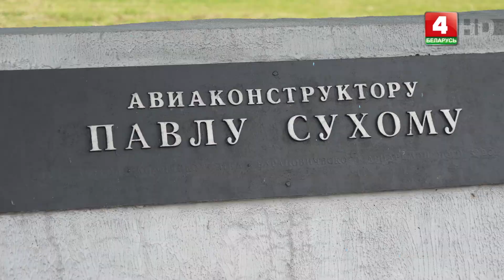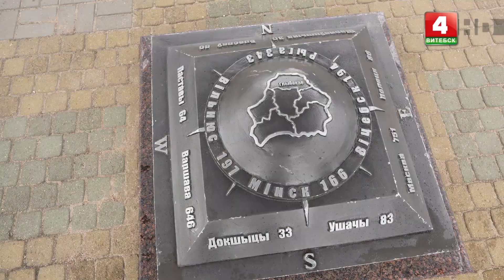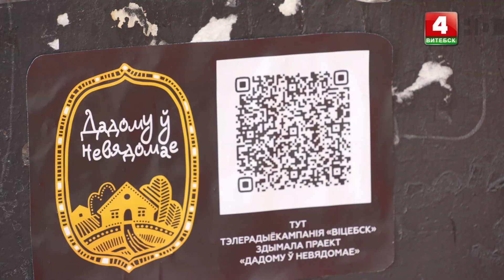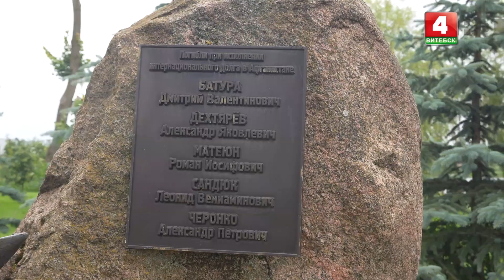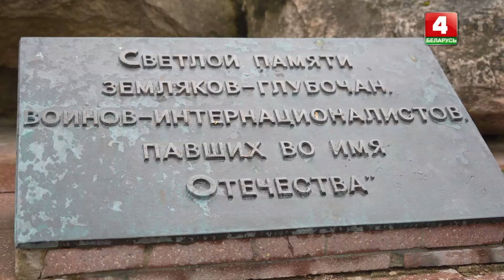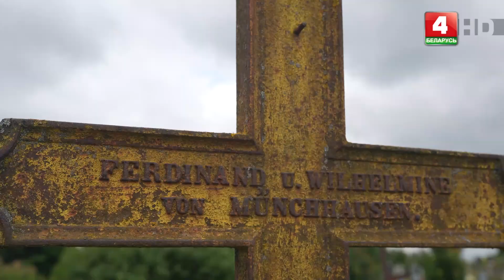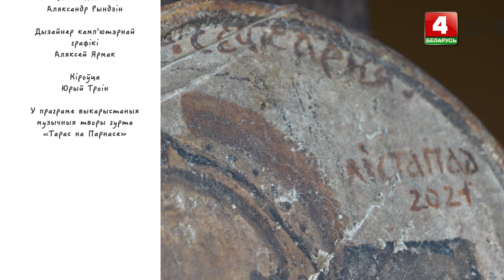Дадому ў невядомае. Глыбокае (22.06.2024)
00:00:00 Пачатак.
00:00:40 Самалёт-помнік СУ-17.
00:01:33 Кагальнае возера.
00:06:06 Нулявы кіламетр.
00:08:05 Парк Перамогі.
00:10:00 Алея славутых землякоў.
00:12:35 Касцёл Святой Тройцы.
00:13:40 Сабор Нараджэння Прэсвятой Багародзіцы.
00:17:45 Глыбокскі дом рамёстваў.
00:21:10 Помнік барону Мюнхгаўзену ў Глыбокім.
00:21:58 Арт-хутар і дэгустацыя сыроў па старажытных беларускіх рэцэптах.

Удзельнiкi: Ігар Фёдараў, навуковы супрацоўнік Глыбоцкага гісторыка-этнаграфічнага музея; Алена Міхайлоўская, майстар па ткацтве Глыбоцкага дома рамёстваў; Юрый Калбасіч, настаўнік Глыбоцкай дзіцячай мастацкай школы імя Язэпа Драздовіча; Марыя Ткачова, сыравар.

Вядучыя: Сяргей Маркаў, Iван Паючэнка
© Телерадиокомпания «Витебск»
2024